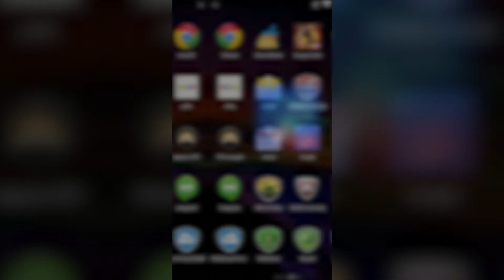mobile expert v 18 10 22 1920х1080 ENG